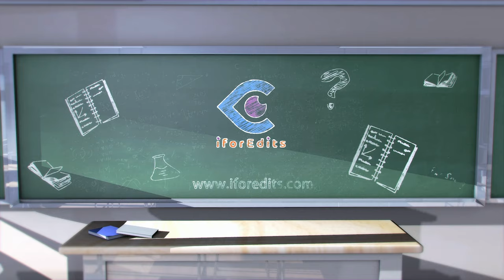Red Crystal Virtual Studio and Green Screen in 4K Template | FREE TO USE | iforEdits